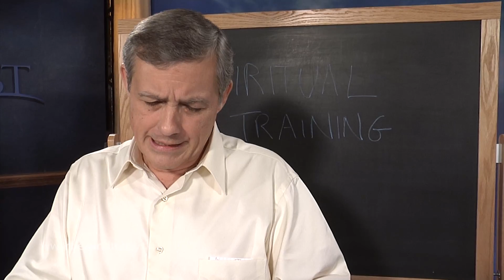BT Daily: Spiritual Training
November 8, 2013 - God disciplines us for our good. This is hard but an effective way to learn.